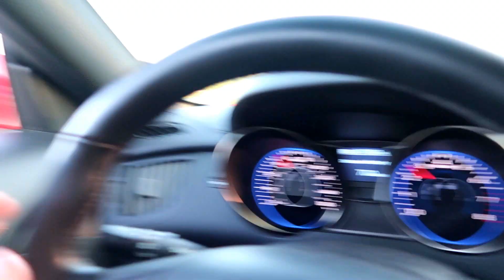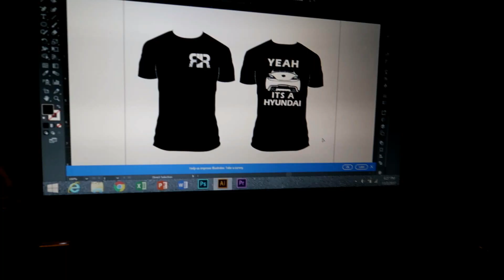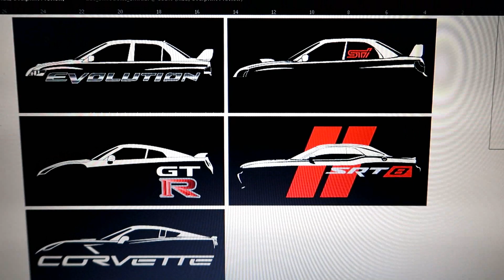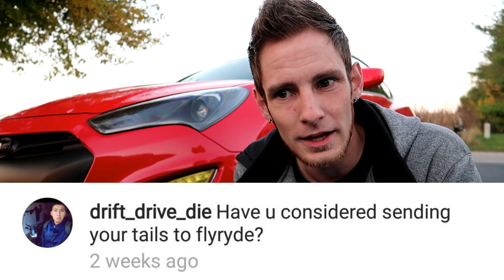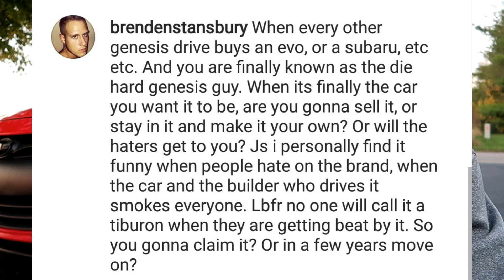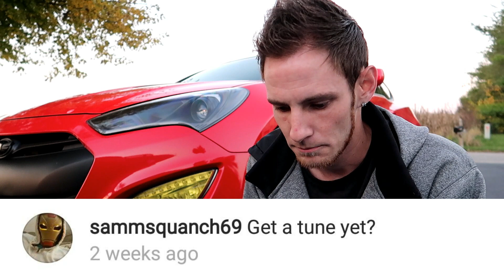Why I'm *NOT* Turbo Charging My Genesis 3.8 *Q&A*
Why I'm not boosting my 2013 genesis coupe 3.8 r spec.

this is a Q&A so I hope I answer you questions well